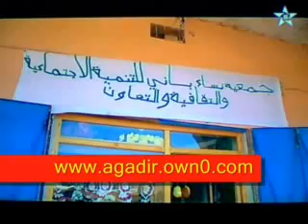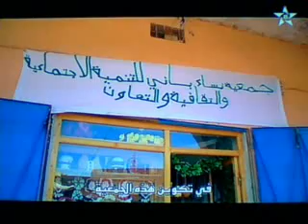دائرة أقا إقليم طاطا